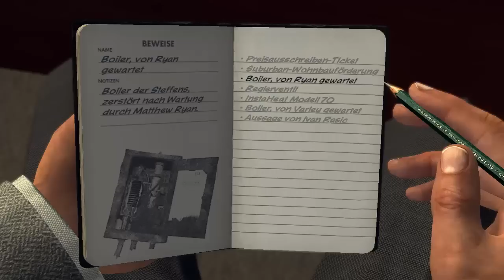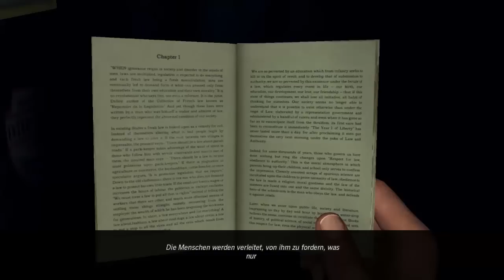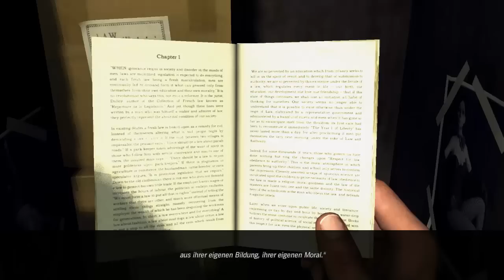L.A. NOIRE • #38 - Ein kleines Experiment | Let's Play L.A. Noire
» L.A. Noire
Action-Adventure von Team Bondi / Rockstar Games[2011]